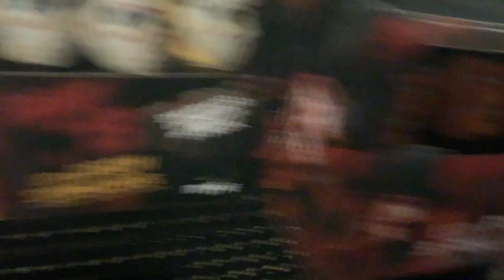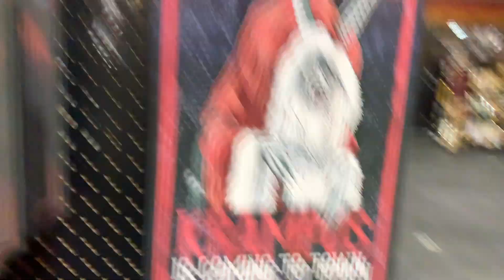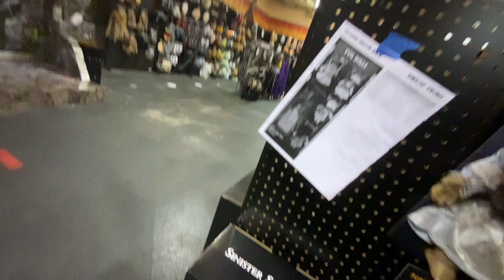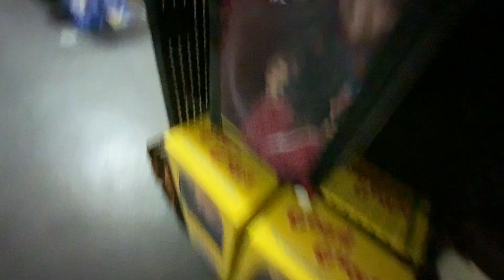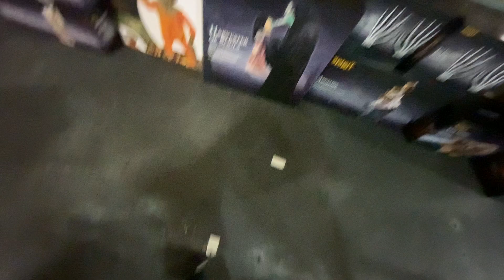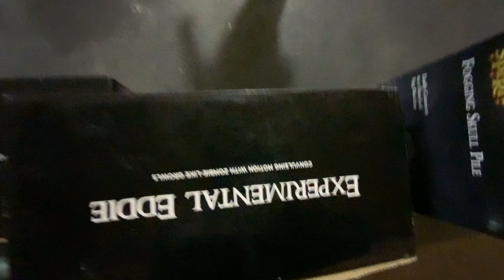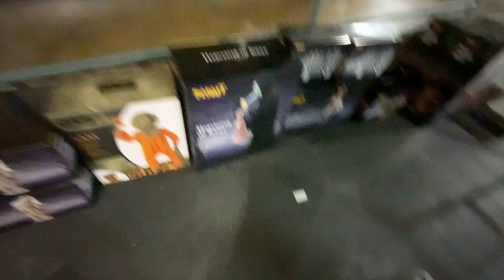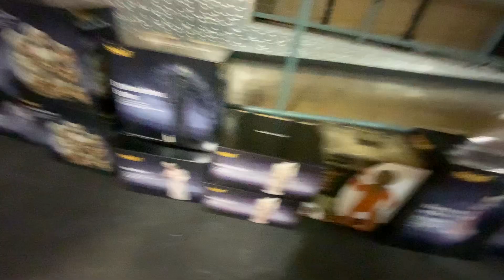Spirit Halloween 2020 2nd trip different location with Dr. Halloween part one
Dr. Halloween‘s Channel! :D